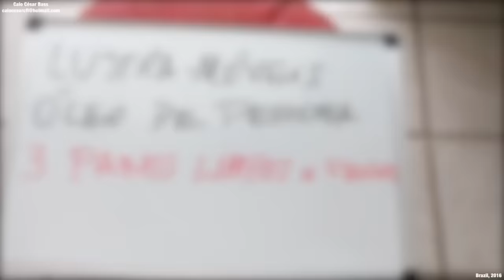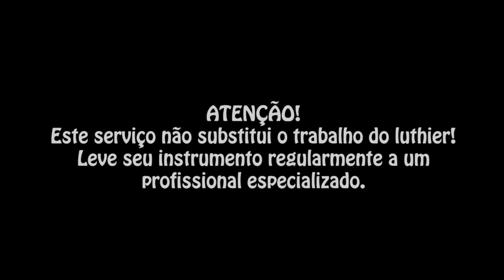DICA GRAVE #5 - LIMPANDO O SEU BAIXO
Participe do meu grupo do TELEGRAM e receba mais conteúdos exclusivos e gratuitos!

Agora é OFICIAL!
Entrei para o time da Camazon Custom Guitars, uma das maiores marcas de Contrabaixo do país! Este é o meu Camazon Emperor 6 Signature.

A Camazon Custom Guitars está localizada no Pará, no coração da Amazônia. Usamos madeiras genuinamente amazônicas e madeiras importadas do mais alto padrão de qualidade. Nossas madeiras passam por um rígido processo de seleção e secagem, garantindo a melhor qualidade sonora dos instrumentos. Nossa missão é entregar um instrimento especial pra você!

Faça já seu Orçamento e garanta agora mesmo o seu Camazon!

APOIO:
Loja Music One - Instrumentos e Equipamentos Musicais. Entregas para todo Brasil. Acesse:

SETUP

-BASS: CAMAZON EMPEROR 6 SIGNATURE.
-HARDWARE: MACBOOK PRO Core i5 2.7GHz 500Gb/IPHONE 6S/FOCUSRITE SAFIRE/ ROLAND VB 99.